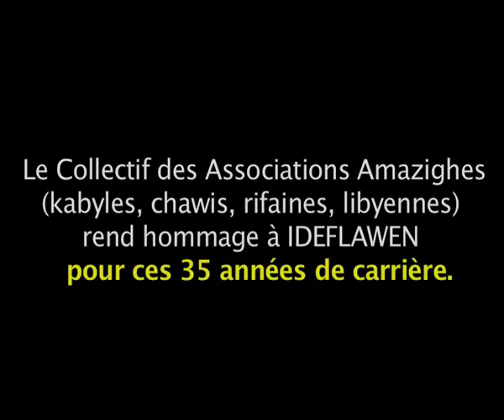Concert-hommage aux 35 ans de carrière d'Ali Ideflawen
Concert-Hommage pour ALI IDEFLAWEN pour ses 35 ans de carrière

Le Collectif des associations amazighes (kabyles, chawis, rifaines, libyennes) rend hommage à IDEFLAWEN pour fêter ces 35 années de carrière.

Pour ceux qui ne connaissent pas, IDEFLAWEN est une grande figure de la chanson kabyle moderne et est également militant de première heure de Tamazight et de la démocratie en Algérie.

Cet évènement aura lieu le Vendredi 12 Avril à partir de 17H à l'adresse suivante :

BOURSE DU TRAVAIL DE SAINT DENIS
11 rue génin, 93200 SAINT-DENIS (Métro 13, Station Porte de Paris)